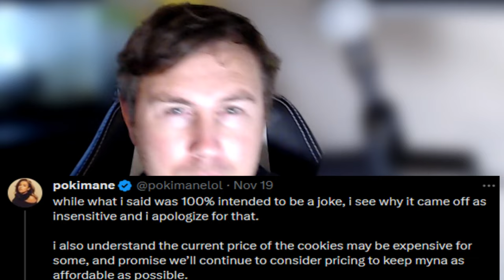I THINK POKIMANE`S APOLOGY IS DELUSIONAL!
I GO OVER WHY POKIMANE DOES NOT MAKE ANY SENSE!